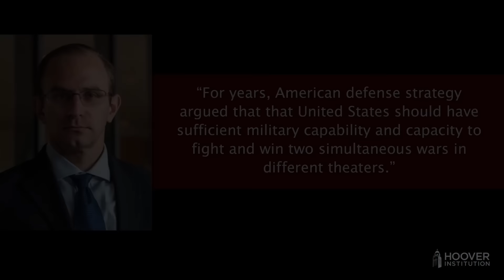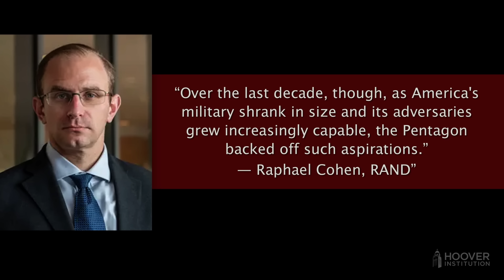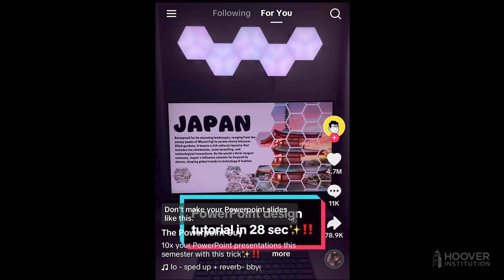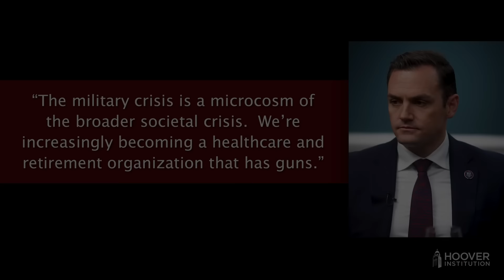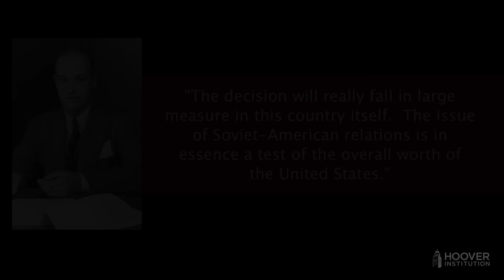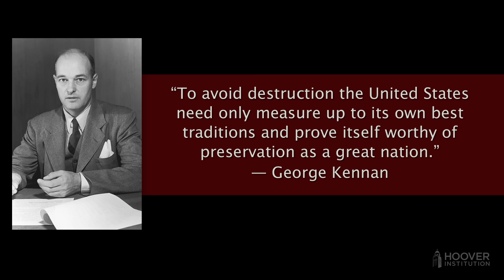Breaking China: Congressman Mike Gallagher on Asian Geopolitics and Beyond | Uncommon Knowledge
Not yet 40 years old, Republican congressman Mike Gallagher has been elected four times to the House of Representatives from Wisconsin’s eighth district, which includes Green Bay and, more importantly, Lambeau Field, home of the Packers. He’s currently serving as the chair of the US House Select Committee on the Chinese Communist Party. He joins in a wide-ranging conversation to discuss the Chinese threat to Taiwan, TikTok’s dangers to American youth, who actually is the fastest man in Congress, his advice for Pope Francis, and how to be a Packers fan in troubled times.